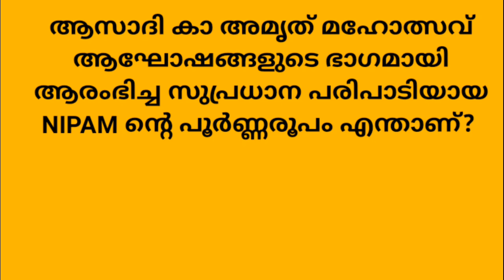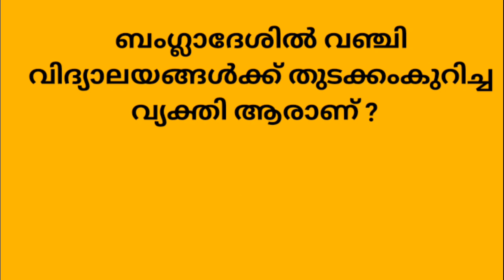AKSHARAMUTTAM QUIZ 2022 QUESTIONS AND ANSWERS | AKSHARAMUTTAM QUIZ FESTIVAL 2023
Aksharamuttam quiz questions and answers, aksharamuttam quiz festival 2023, aksharamuttam quiz questions,big q